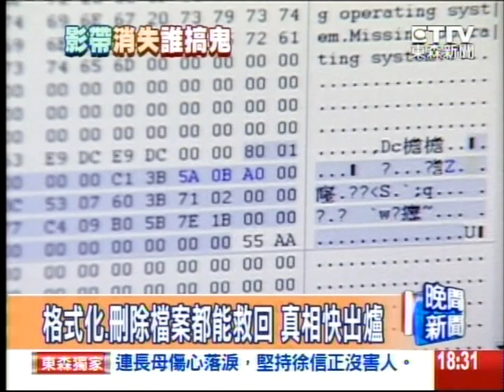消失畫面檔疑遭人為刪除 調查局搶救